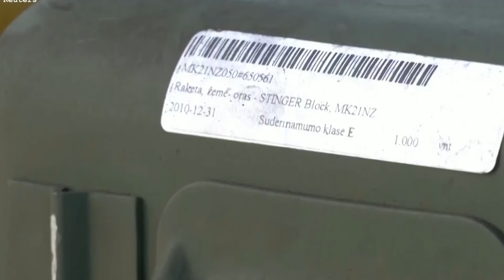Δεν πείθει το ΥΠΕΘΑ για τους Stinger που στείλαμε Ουκρανία – Στα τουρκικά τανκς θα πετάμε πέτρες;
Τον Δεκέμβριο του 2023, έγινε γνωστό ότι η Ελλάδα είχε αποστείλει μυστικά στο Κίεβο, τους άκρως πολύτιμους για την αντιαεροπορική των νησιών μας και άλλων περιοχών, αντιαεροπορικούς πυραύλους Stinger, προκαλώντας κύμα οργής για την κίνηση που απογυμνώνει με στρατιωτικό υλικό της χώρα.

Σαφώς και όχι μόνο δεν πείθει κανέναν η ανακοίνωση αυτή του υπουργείου Άμυνας, αλλά πιθανόν εξοργίζει ακόμα πιο πολύ, αφού όπως έχουμε αναφέρει οι φορητοί αντιαεροπορικοί πύραυλοι Stinger, είναι άκρως απαραίτητοι στις ελληνικές Ένοπλες Δυνάμεις, και αποτελούν υλικό "πρώτης γραμμής".

Το ακόμα πιο εξοργιστικό είναι ότι οι Ουκρανοί, για να μας "ευχαριστήσουν" για την γενναία στρατιωτική βοήθεια που τους παρείχαμε έδωσαν κινητήρες στα τουρκικά UCAV AKINCI που θεωρούνται στρατηγικό όπλο της Τουρκίας, με ανώτατο όριο πτήσης τα 37.000, για να μας απειλεί καλύτερα το καθεστώς Ερντογάν στα νησιά μας, στα οποία οι πύραυλοι Stinger, θα ήταν μια λύση για τα τουρκικά μη επανδρωμένα αεροσκάφη.

Κεφάλαια:
0:00 - Εισαγωγή
0:03 - Δώσαμε Stinger για ανύπαρκτα κονδύλια
1:56 - Αξιολόγηση  της ανακοίνωσης του ΥΠΕΘΑ

Την αποκάλυψη είχε κάνει η ίδια η ουκρανική πλευρά με την κάτωθι ανακοίνωση:

«Σήμερα, παρουσιάζουμε το φορητό αεροπορικό σύστημα FIM-92 Stinger. Πολλοί από τους χορηγούς μας παρείχαν Stingers στον ουκρανικό Στρατό, συμπεριλαμβανομένων της Ολλανδίας, της Γερμανίας, των ΗΠΑ, της Λιθουανίας, της Λετονίας, της Ιταλίας, της Δανίας και της Ελλάδας.

Εκφράζουμε την ευγνωμοσύνη μας για τη στήριξη που μας παρείχαν αυτές οι χώρες από την αρχή της εισβολής» δηλώνει το Υπουργείο Άμυνας της Ουκρανίας.

Υπό την δεξιοτεχνία των μαχητών μας, οι Stingers κατέρριψαν αποτελεσματικά ρωσικά ελικόπτερα, αεροπλάνα και πυραύλους» , καταλήγει το ουκρανικό υπουργείο Άμυνας.

Σε επερώτηση ανεξαρτήτου βουλευτή για το θέμα αυτό το ΥΠΕΘΑ απάντησε τα εξής;

Σε απάντηση της σχετικής Ερώτησης, σας γνωρίζω τα ακόλουθα:

“Η αξιοποίηση στρατιωτικού εξοπλισμού, ο οποίος χαρακτηρίζεται είτε ως επιχειρησιακά μη αναγκαίος ή αξιοποιήσιμος είτε πλεονάζει, διέπεται από τις διατάξεις του ν.δ.721/1970 (Α΄251) και του ν.3978/2011 (Α΄137).

Σε κάθε περίπτωση, αναγκαία και ικανή προϋπόθεση αποτελεί η παραχώρηση του στρατιωτικού εξοπλισμού να μην επηρεάζει την ημέτερη επιχειρησιακή ετοιμότητα.

Επιπλέον, θα πρέπει να τονισθεί ότι, ο διατιθέμενος στρατιωτικός εξοπλισμός αποζημιώνεται από τα χρηματοδοτικά εργαλεία της ΕΕ, όπως ορίζει και η υπ’ αριθμ. 338/2022 Απόφαση Συμβουλίου ΕΕ (ΚΕΠΠΑ) της 28 Φεβρουαρίου 2022, ενώ οι σχετικές πιστώσεις εγγράφονται στον προϋπολογισμό του οικείου Γενικού Επιτελείου για την χρηματοδότηση νέων εξοπλιστικών προγραμμάτων”.

Αξιολόγηση  της ανακοίνωσης του ΥΠΕΘΑ

Το STINGER είναι ένα φορητό όπλο αεράμυνας (MANPAD), Αμερικανικής και Ευρωπαϊκής κατασκευής. Είναι σχεδιασμένο για την αντιμετώπιση Α/Φ ή ελικοπτέρων ιπταμένων σε χαμηλά και πολύ χαμηλά ύψη. Το σύστημα εγκλωβίζει τους στόχους μέσω IR All Aspect Seeker, και επιτυγχάνει την καταστροφή τους με την πρόσκρουση σ' αυτούς.

Το ακόμα πιο επικίνδυνο  είναι ότι το λάθος αυτό, να το μεγεθύνουμε ακόμα περισσότερο, με τις μη επιβεβαιωμένες πληροφορίες για αποστολή των ελληνικών S-300PMU-1 στην Ουκρανία χωρίς να λάβουμε αντάλλαγμα PATRIOT.